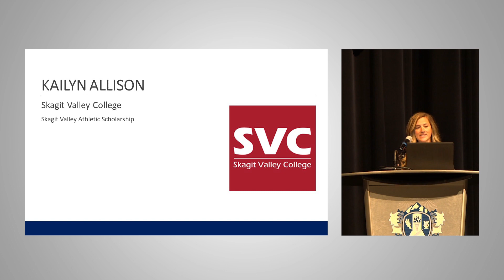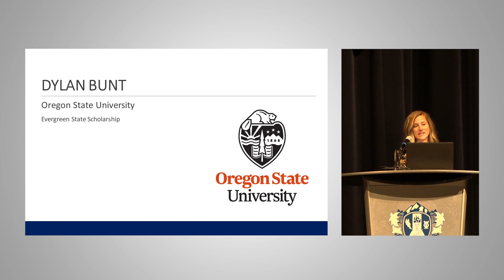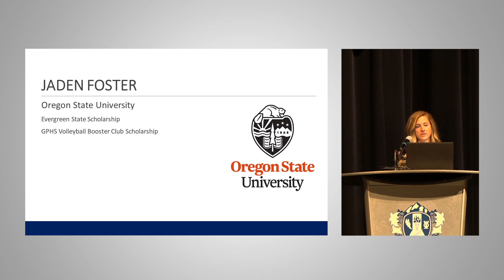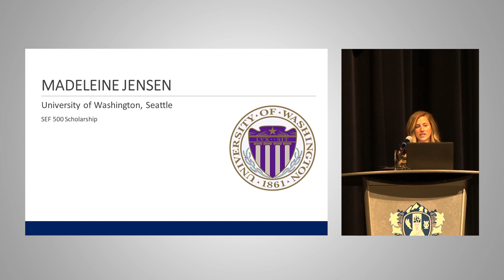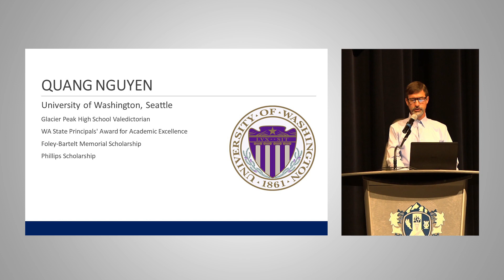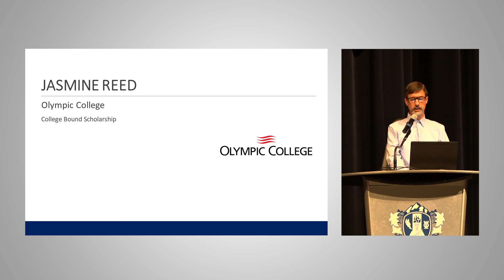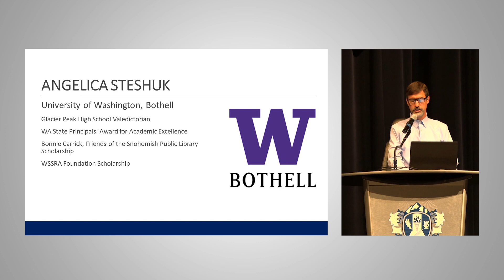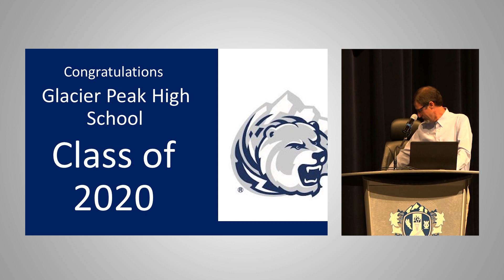Senior Awards Night - May 28, 2020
2020 Senior Awards Night

Musical Selection: Tadd Morris, Band Director #19 from Treasury of Scales, written by Leonard B. Smith. Previously recorded on March 12, 2020
Welcome: Jeff Larsen, Principal
Student Speaker: Brett Redman
Scholarships and Awards: Holly Appelgate, Learning Support Specialist and Lance Peters, Assistant Principal